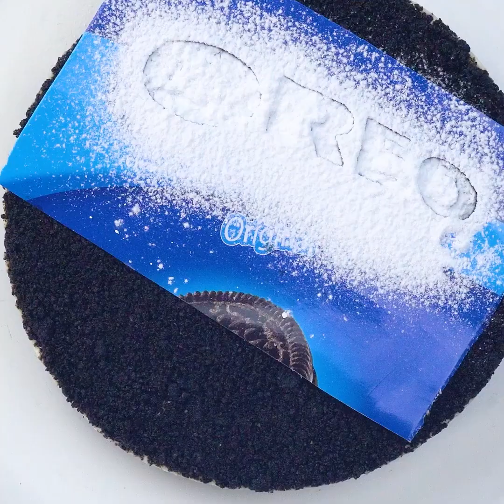Amazing & Coolest Chocolate Cake Ideas | Indulgent Chocolate Cake Recipes For Everyone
▽ Question of the Day: Hi friend. What type of colorful cake do you like in this video?

▽ About Extreme Cake : Extreme Cakes will bring you fun food ideas and recipes for your cooking and baking adventures. Enjoy our collection of fun and easy food tutorials! With recipes ranging from healthy dinners to sugary sweet delights, there are a plethora of creative options to spice up your home cooking.  We believe that home cooking should always be fun, interesting, and easy to do.